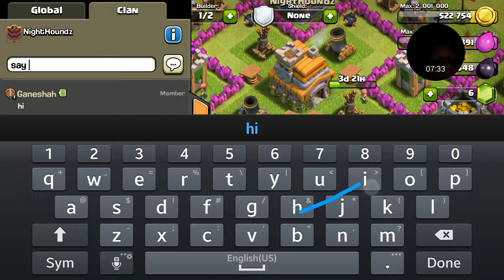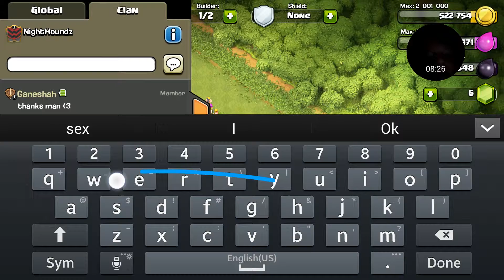Road To Gold 2 series 1 ep2